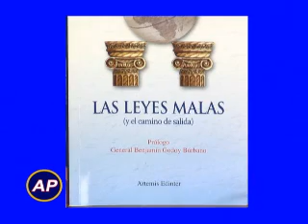Las Leyes Malas -1-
Entrevista con el Dr. Alberto Mansueti